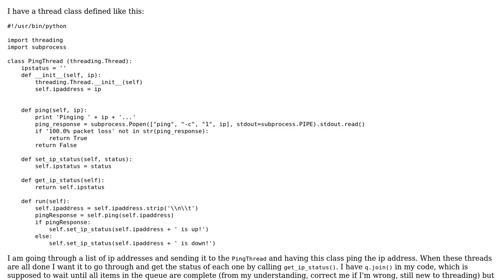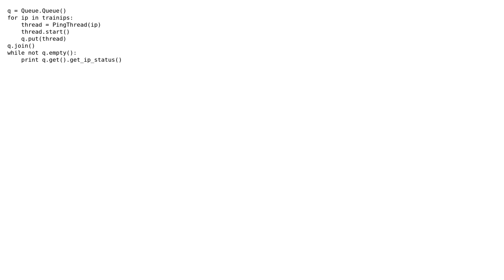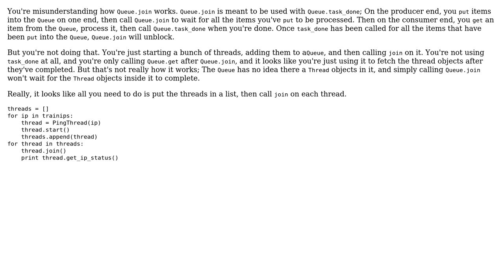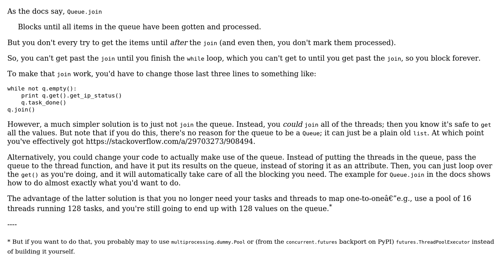All tasks in Queue done, but program not continuing (2 Solutions!!)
All tasks in Queue done, but program not continuing

With thanks & praise to God, and with thanks to the many people who have made this project possible! | Content (except music & images) licensed under CC BY-SA | Music | Images & others | With thanks to user heinst user dano user abarnert and the Stack Exchange Network Trademarks are property of their respective owners. You are responsible for your own actions.